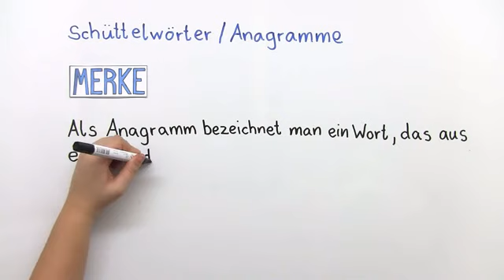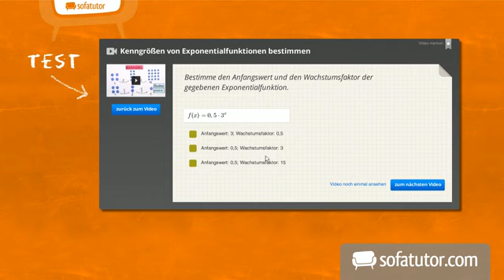Anagramme | Deutsch | Grundschule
Anagramme sind Wörter, in denen die Buchstaben so durcheinander geschüttelt wurden, dass dadurch ein neues Wort entstanden ist. Meistens haben diese Wörter keinen Sinn und es gilt das Originalwort aus den geschüttelten Buchstaben wieder zu finden. Nachdem Du die vorgegebenen Anagramme sortiert hast, erfährst Du wie Du selbst ein Anagramm gestalten kannst.